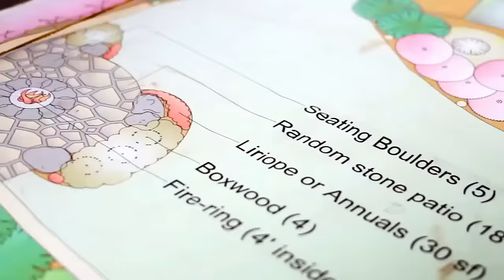Hanselman Landscape - Crafting a Fire Pit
Transform your outdoor space into a cozy oasis with the magic of fire! We craft stunning outdoor fire pits and fireplaces that spark laughter, conversation, and unforgettable moments in the open air. Let us help you create the perfect fire feature to illuminate your backyard joy.

Learn more about our custom Outdoor Fire Pit and Fireplace design and installation services

Address:
Hanselman Landscape and Gardens
390 S. Erisman Road